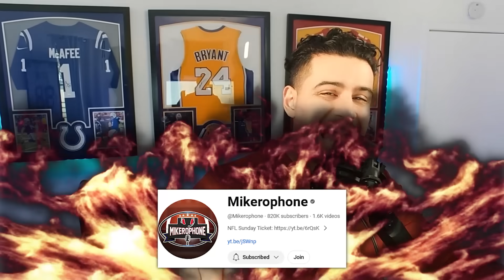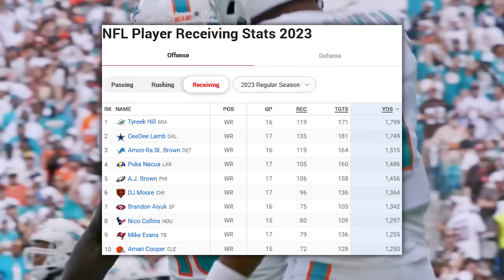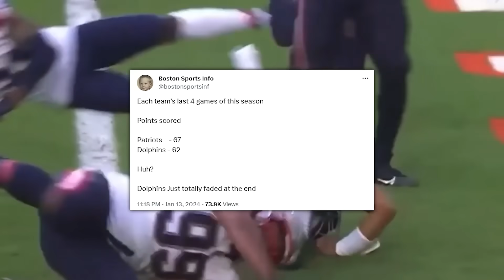The Miami Dolphins Decision Can Ruin Their Franchise..